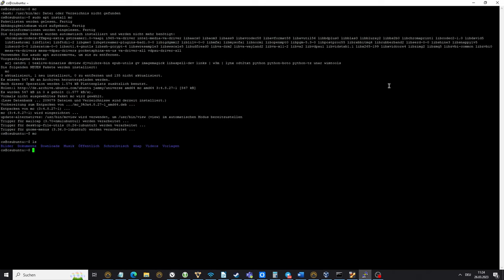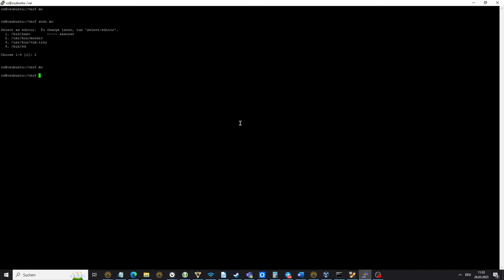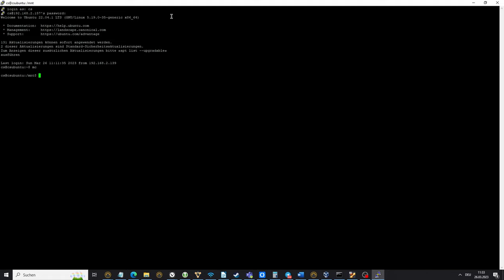Ubuntu - Midnight Commander (mc) : mc schließen und im aktuellen Verzeichnis bleiben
Hier zeige ich auf einfache weise, welche Einstellung man unter Ubuntu  tätigen muss, damit MC bei schiließen in dem aktuellen Verzeichnis bleibt.

Default ist das unter Ubuntu nicht der Fall und man befindet sich nach dem Schließen wieder in dem Verzeichnis, aus dem man MC gestartet hat.